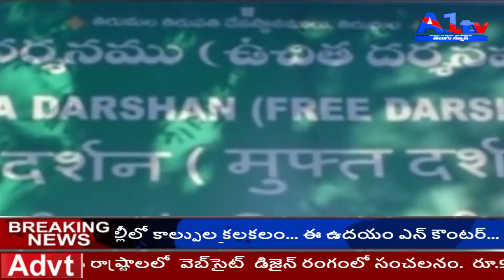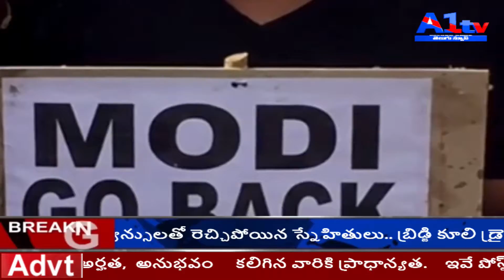A1TV TELUGU NEWS // 11 February 2019 //